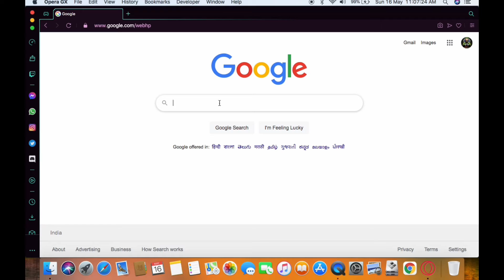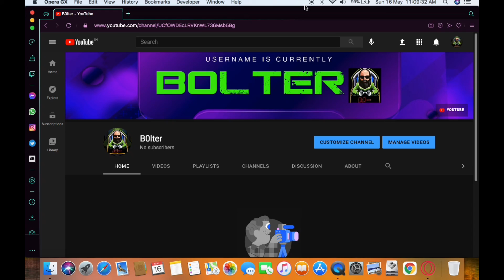FIRST VIDEO OF MY LIFE ON YOUTUBE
SO HI FRIENDS AND BROS ITS YOUR BOY B0lter
I AM HERE TO ENTERTAIN YOU WITH MY WORST GAMING VIDEOS
SO GALI DENI HO TO COMMENT KE DARVAGE HAMESHA APKE LIYE OPEN HE

TO KNOW ABOUT ME PLEASE